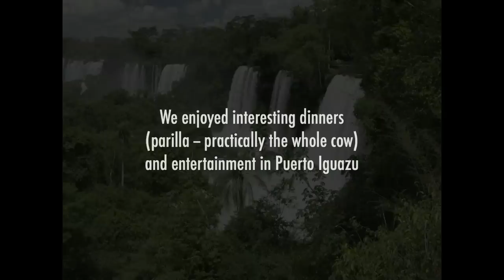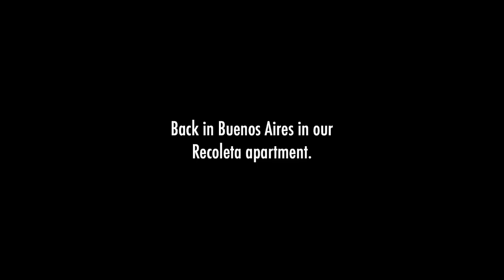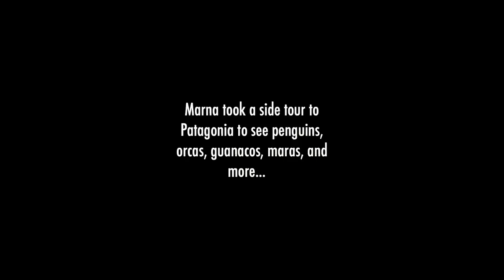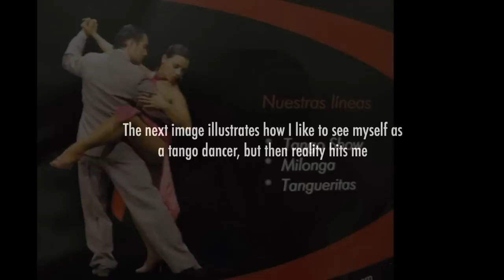Buenos Aires Photo Video slideshow - Buenos Aires Tango - Part 2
In March of 2012  Marna Owen  and I (Frank Tapia) traveled to Buenos Aires to visit our son Nicholas Tapia as he trained for the Argentina Tango Salon 2012 USA Championship. With Nicholas being part of an international tango community, we got to see a part of Buenos that few tourist experience.

Being a commercial photographer, I went to Buenos Aires prepared to produce a photo - video slide show using the lightest quality photo gear possible: Canon G12, 420EX flash and Benro Travel Angel tripod.